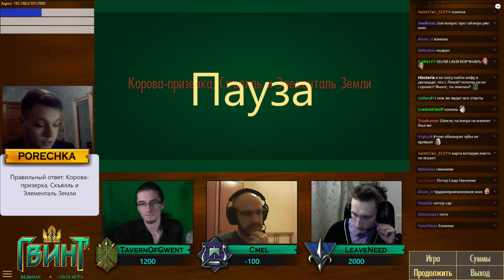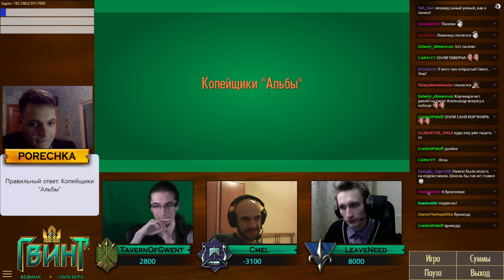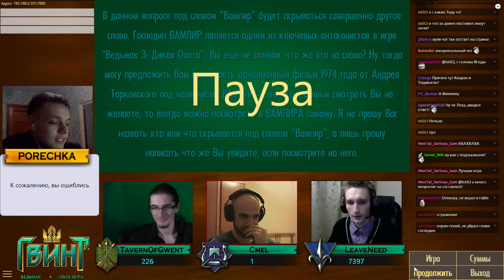Cвоя Игра: Гвинт - 1 выпуск (TavernOfGwent, Cmel, LoveNeed)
Первый выпуск интеллектуальной викторины по компьютерной карточной игре Гвинт "Своя Игра" в которой приняли участие известные стримеры.

Ведущий: PORECHKA
Участники: TavernOfGwent, Cmel, LoveNeed